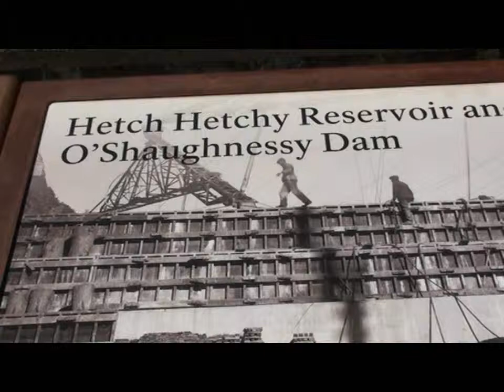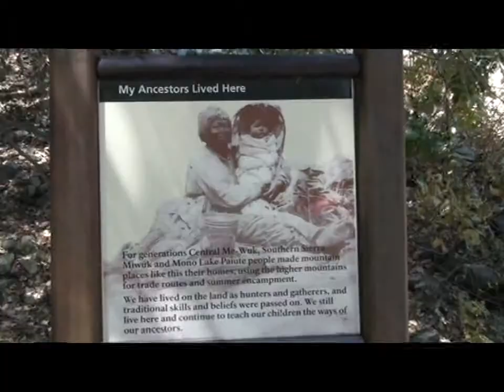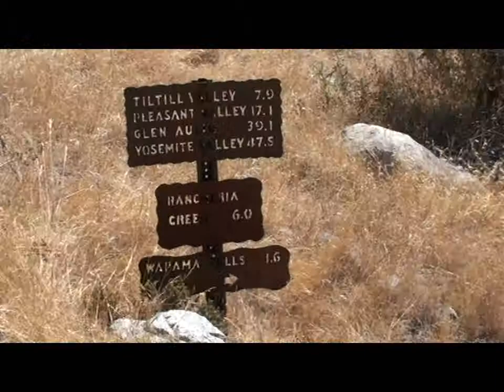Hetch Hetchy with DeLuciaOutDoors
Join DeLuciaOutDoors on their hike of the famed Hetch Hetchy area of Yosemite, California, on August 17, 2012.  and see the slideshow for more pictures.